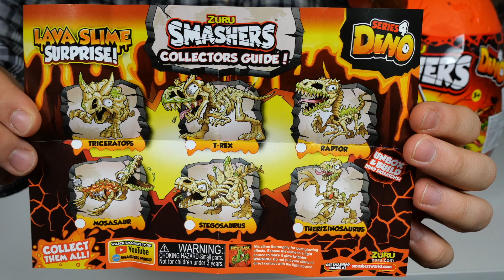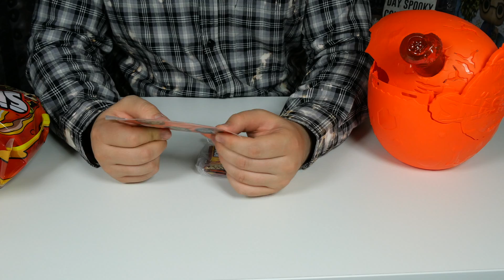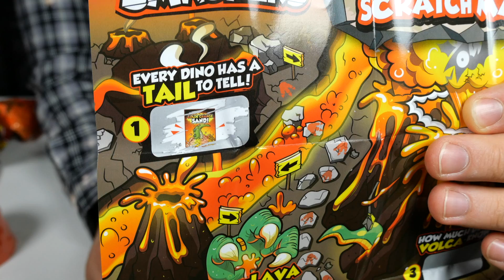ЧТО ЭТО? Набор Zuru "Smashers"! Крутой Ти-Рекс! Ручки или лапки?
Новое яйцо Динозавра! Наборы прогрессируют😉

Поддержите лайком👍👍👍

Пишите в комментариях что распаковать👇👇👇

А так же на Инстаграм @theC011ECTOR там обзоры на каждую фигурку отдельно, факты о персонажах, и многое другое👍🏻